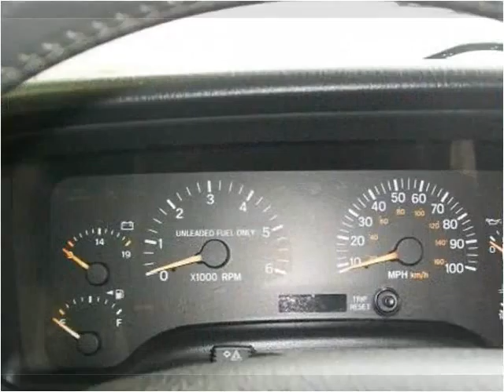1999 Jeep Cherokee Used Cars Knoxville TN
This 1999 Jeep Cherokee is available from PC Used Cars.